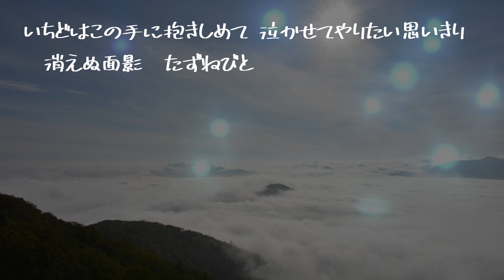【AIが歌う歌謡曲/カラオケ】北の旅人 / 石原裕次郎 作詞：山口洋子 作曲：弦哲也